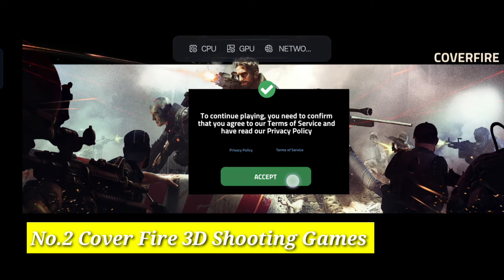Top 3 Best Shooting Games | Offline Or Online Shooting Games For Android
Online Shooting game
Top 3 best shooting games for androids
Shooting games for android offline
Shooting games android 2022
Top shooting games for low end device